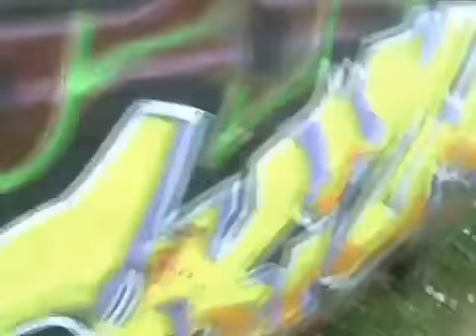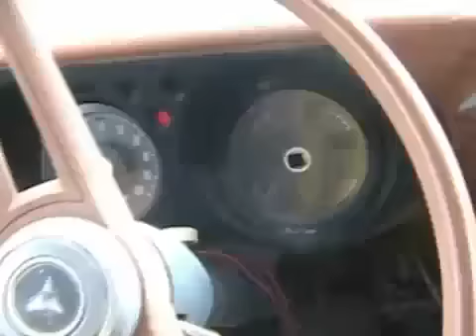world war bee! starting the 77' dodge van Davidsfarmison[bliptv]now